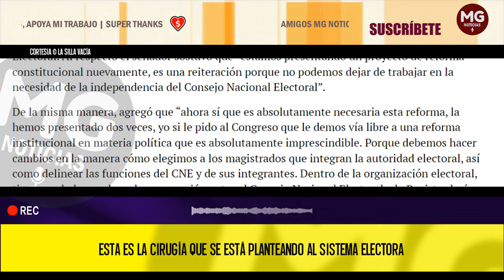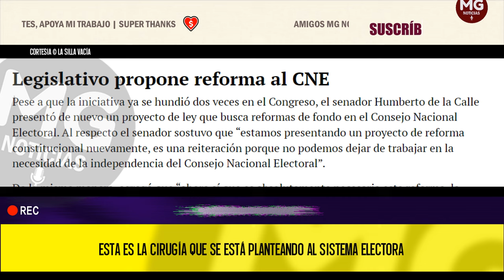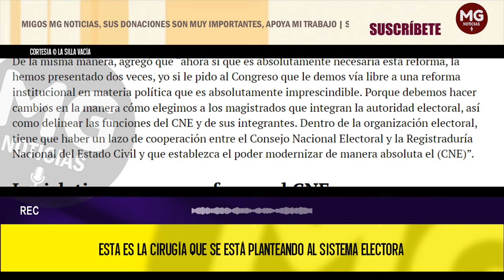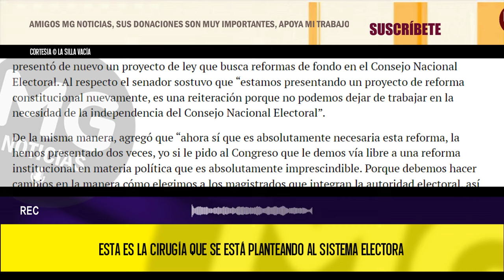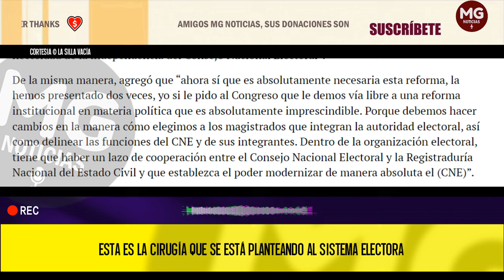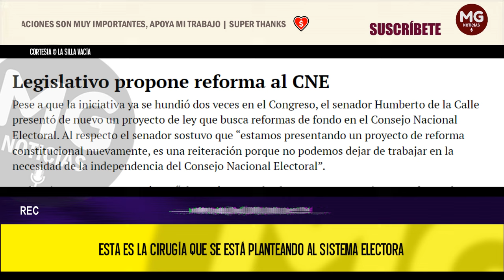ATENTOS 🔴 SE VIENEN CAMBIOS AL SISTEMA ELECTORAL COLOMBIANO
Esta es la cirugía que se está planteando al sistema electoral
El Congreso discutirá dos proyectos y la Corte Constitucional definirá si avala la reforma al código electoral aprobada en 2023.